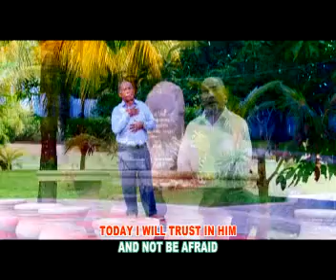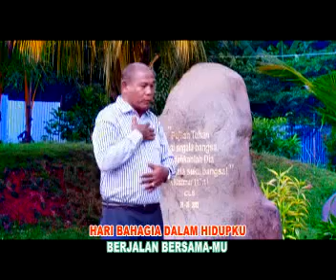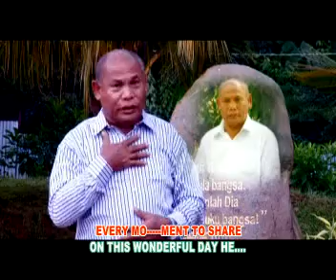Binsar Harianja - WONDERFULL DAY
Album Rohani " Pulihkan Kami "